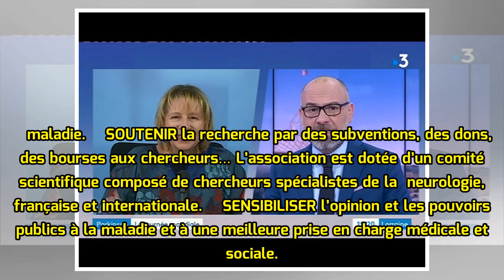Vivre avec Parkinson le 19 avril à Nancy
Jeudi 19 avril 2018 – 13h à 17h 00 - Grands Salons Hôtel de Ville Nancy - nombreux stands13h 00 : Visite stands13h 45 : Accueil 14h 00 : Témoignages de malades14h 10 : Parkinson et sommeil - Les avancées médicales  Dr Razvan GOSPODARU, neurologue             Parkinson et troubles cognitifs : Dr Solè...